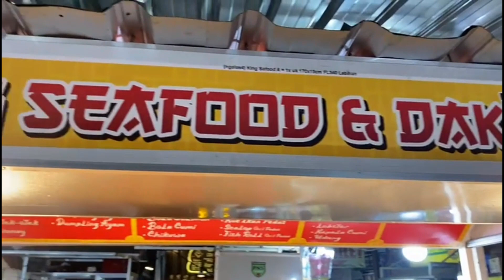VLOG "A Day in My Life" - Trip to Batu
Ini adalah cerita sehari kami ketika berada di luar sekolah. Semoga menjadi informasi bermanfaat dan memberi hiburan menarik ya guys!

Nama anggota kelompok :
- I Made Dyanda
- Jacques Henokh
- Dhea Adristi
- M. Kemal Khalfani
- Reza Bagas